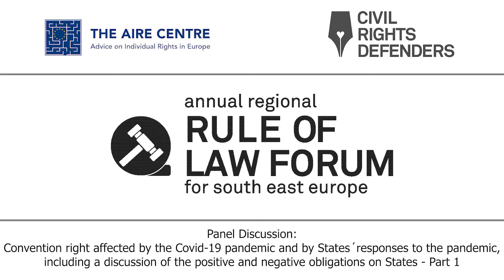Convention rights affected by Covid-19 and by States’ responses to the pandemic (Part 1)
Moderators: Judge Tim Eicke and Biljana Braithwaite

Panellists: Ledi Bianku (former Judge), Judge Jovan Ilievski, Judge Ivana Jelić, Judge Paul Lemmens

A discussion surrounding the positive obligations on States under Article 2 (the right to life) and Article 3 (the prohibition of torture, inhuman and degrading treatment) in the context of the pandemic and the aspects of Article 5 (the right to liberty and security) and Article 2 of Protocol No.4 (the right to freedom of movement) which are engaged by the pandemic. The panel discussion also covered the challenges to the proper functioning of the judiciary during a pandemic and the possible ways to ensure compliance with Article 6 (the right to a fair trial) in spite of these challenges.

© Civil Rights Defenders and the AIRE Centre, 2020